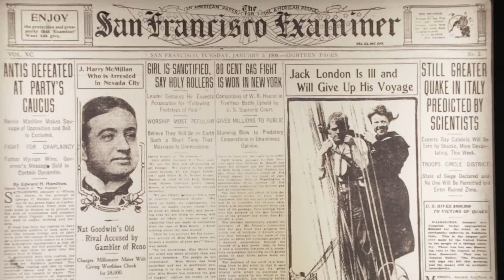Jack London dans les mers du Sud - Teaser - Du 29 mai au 2 décembre 2018 - Musée d'Aquitaine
Exposition au musée d'Aquitaine, du 29 mai au 2 décembre 2018,
L'exposition donne à revivre l'un des paris les plus audacieux de l'écrivain : le voyage effectué sur son voilier, le Snark, à travers les îles du Pacifique Sud, de San Francisco à Sydney, entre 1907 et 1909.
Cette exposition a été présentée en 2017 à la Vieille Charité de Marseille. Elle a été réalisée par le Musée d’Arts Africains, Océaniens, Amérindiens (MAAOA), en coproduction avec la Compagnie des Indes.
© Musée d'Aquitaine / Lesfilmsduborddemer.com